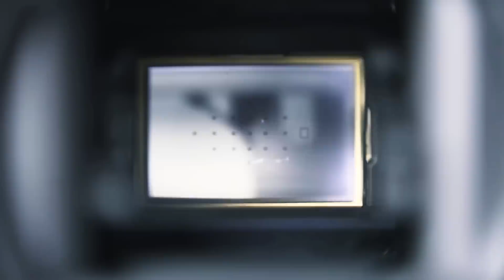Dinorwig Slate Quarry from the Air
A short compilation of drone footage from the Dinorwig Slate Quarry in Snowdonia, North Wales. photography landscape photography